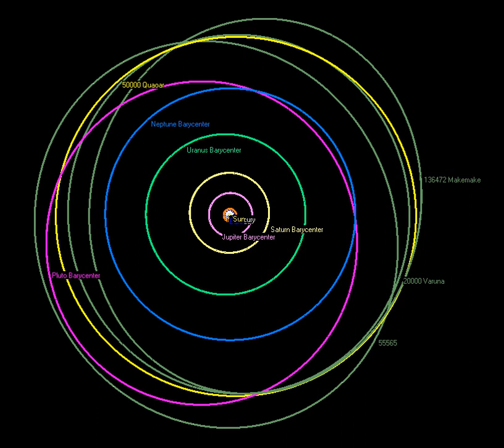Classical Kuiper belt object | Wikipedia audio article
This is an audio version of the Wikipedia Article:
Classical Kuiper belt object

- Socrates

SUMMARY
A classical Kuiper belt object, also called a cubewano ( "QB1-o"), is a low-eccentricity Kuiper belt object (KBO) that orbits beyond Neptune and is not controlled by an orbital resonance with Neptune. Cubewanos have orbits with semi-major axes in the 40–50 AU range and, unlike Pluto, do not cross Neptune's orbit. That is, they have low-eccentricity and sometimes low-inclination orbits like the classical planets.
The name "cubewano" derives from the first trans-Neptunian object (TNO) found after Pluto and Charon, 15760 Albion, which until January 2018 had only had the provisional designation (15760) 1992 QB1. Similar objects found later were often called "QB1-o's", or "cubewanos", after this object, though the term "classical" is much more frequently used in the scientific literature.
Objects identified as cubewanos include:

15760 Albion (aka 1992 QB1 and gave rise to term 'Cubewano')
Makemake, the largest known cubewano and a dwarf planet
50000 Quaoar and 20000 Varuna, each considered the largest TNO at the time of discovery
19521 Chaos, 58534 Logos, 53311 Deucalion, 66652 Borasisi, 88611 Teharonhiawako
(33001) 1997 CU29, (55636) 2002 TX300, (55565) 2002 AW197, (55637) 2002 UX25Haumea was provisionally listed as a cubewano by the Minor Planet Center in 2006, but turned out to be resonant.